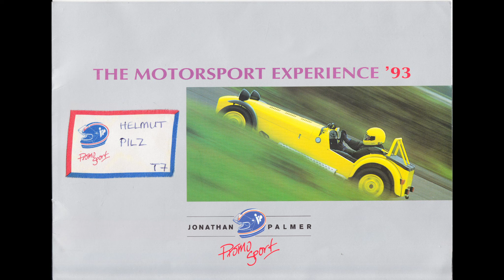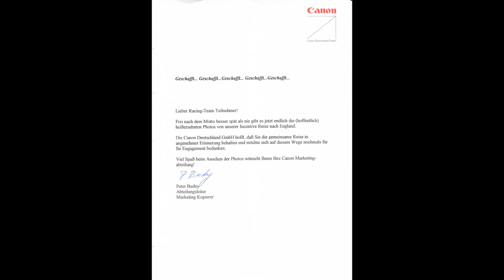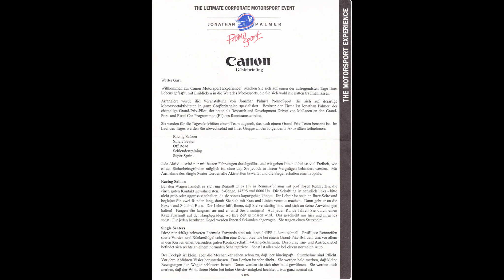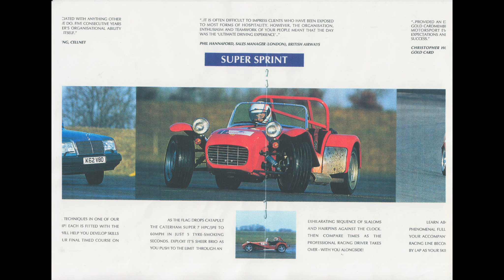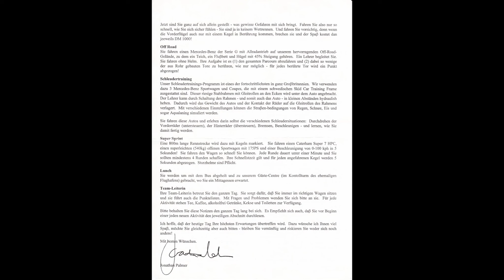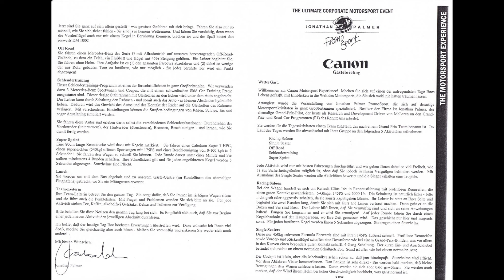Helmut Pilz - FAHRTEST beim Europameiter Johnathan Palmer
Im Rahmen eines Incentive durten die erfolgreichsten   30 Verkäufer
der CANON  DEUTSCHLAND KOPIERSYSTEME -  als SPONSOR -  des Rennfahrers Alan Prost   an einer 1 tägigen Rennfahrerausbildung  beim Europameister Jonathan Palmer teilnehmen.
Es wurden mit diversen  Fahrzeugen unter Anleitung und Aufsicht der
Rennfahrer Ausbilder Beschleunigungen und  Bremsmanöver und Hochgeschwindigkeitsfahrten  durchgeführt, die bei einem Rennfahrer zum Tragen kommen.
Nach Ende  der Versuche wurde noch die Produktion der Boliden und des Fahrersitzes aus gebackenem  Carbon gezeigt, der Körpergenau an die Wirbelsäule eines jeden Rennfahrers angepasst wird.